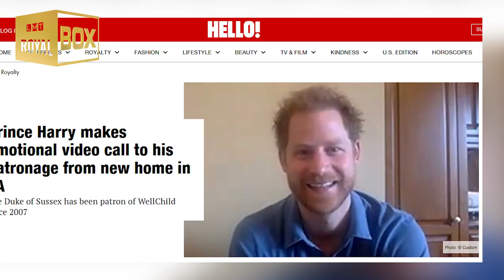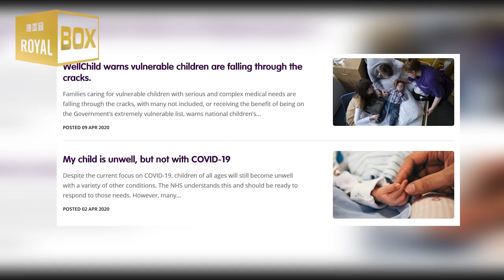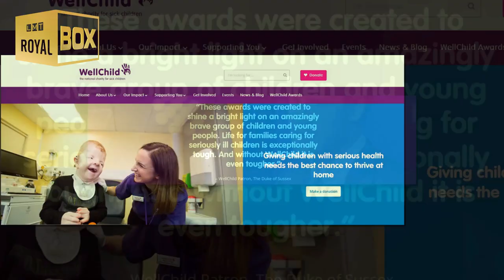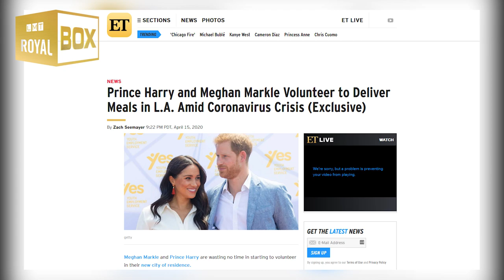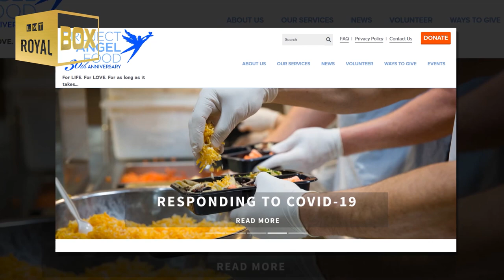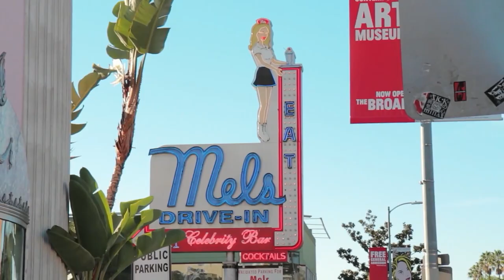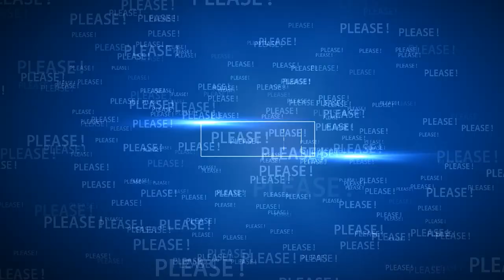Prince Harry appears for the first time since moving to the US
Prince Harry appears for the first time since moving to Los Angeles with a 'heartwarming' video call back home.

Source: ITN, BBC, Reuters, The SUN, ITV